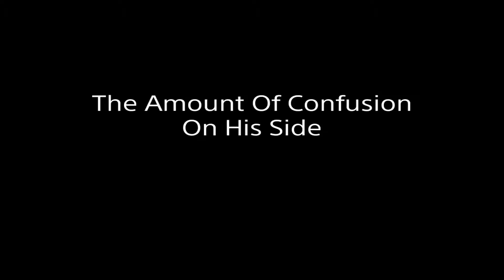Grand Theft Auto Funny Moments (Drizzle Be Laggin', Refresh's Fart Problem)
Sorry to put you on blast Refresh hahaaha.